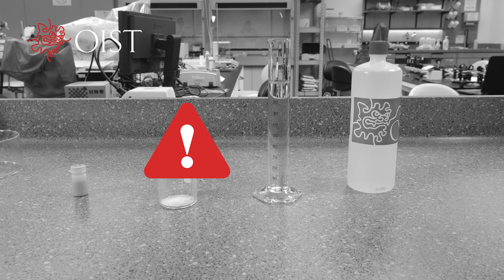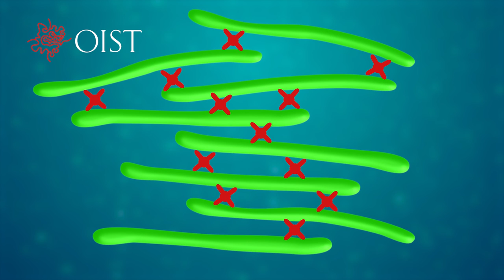おうちで⭐︎OIST科学 〜スライム編〜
自宅でできる、手作りスライムで＃ポリマー について学びましょう！
Learn about cool polymers by making slime at home!